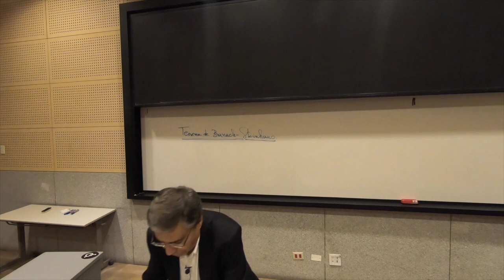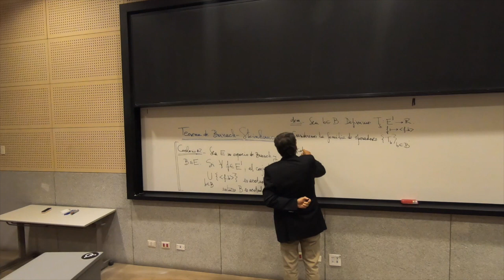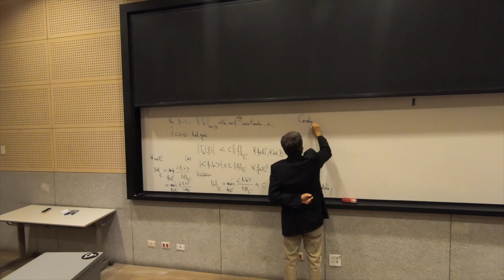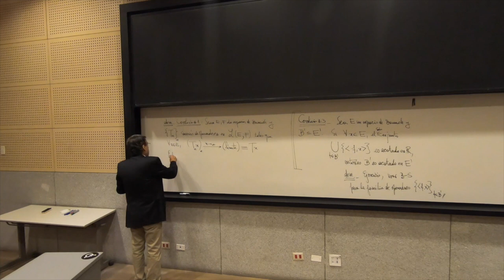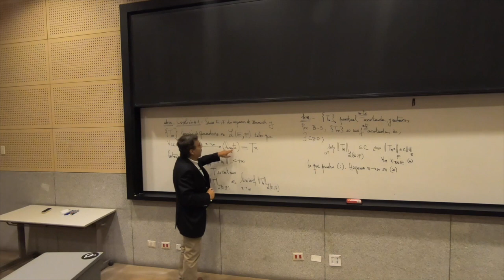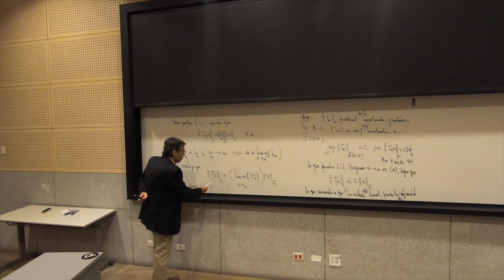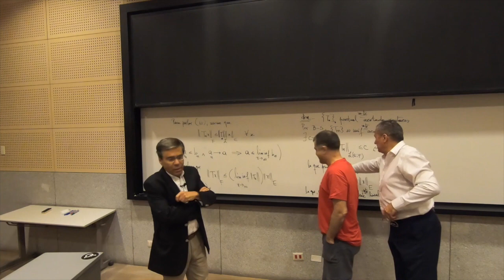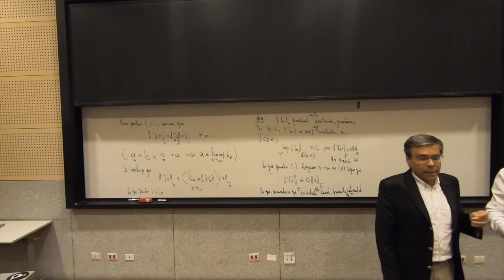Funcional_16-03-20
This video contains the first classroom-based course of Functional Analysis, held on Monday, March 16, 2020